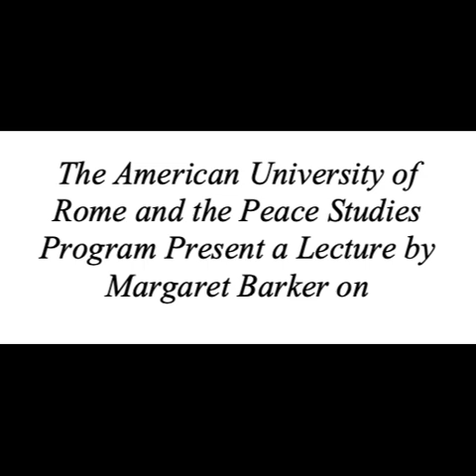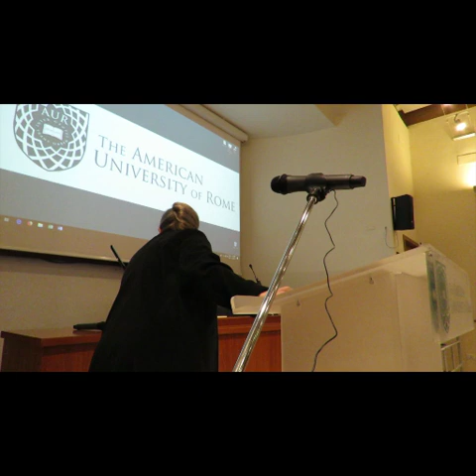The Temple and the Covenant of Peace by Margaret Barker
Dr. Margaret Barker, renowned biblical scholar and preacher, gave a lecture on "The Temple and the Covenant of Peace" at The American University of Rome (March 6, 2019), within the Peace Studies Lecture Series. Introduction by Professor Davor Džalto.